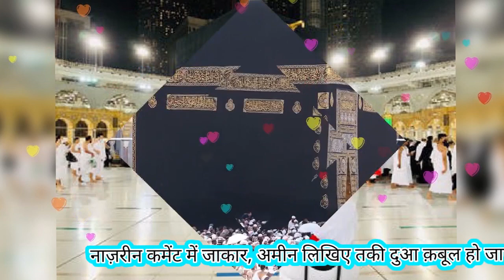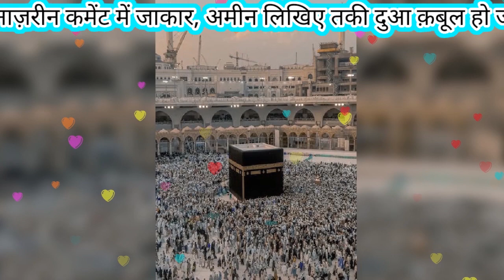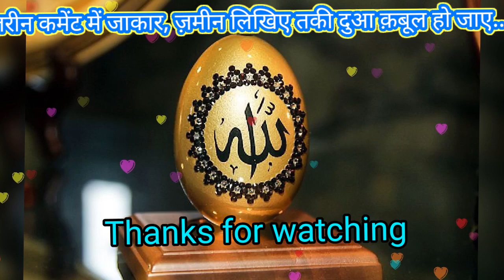Gunahon Ki Aadat Chura Mere Maula | Today Emotional Kalam 2023